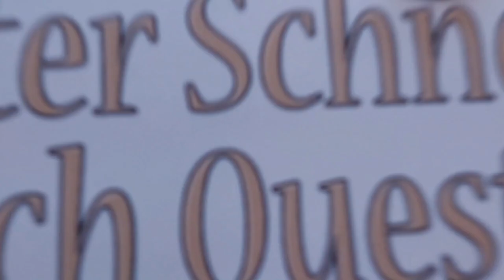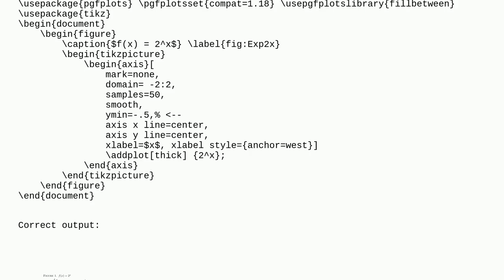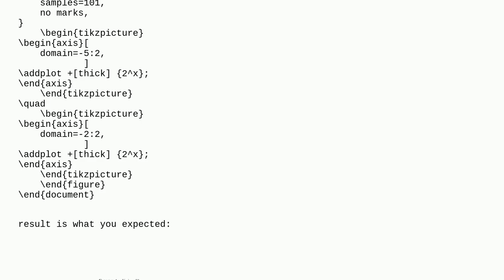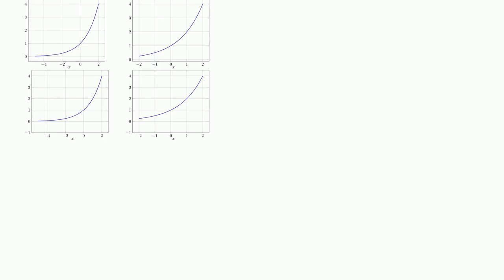Tex: pgfplots produces unexpected graph of simple function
pgfplots produces unexpected graph of simple function

A special thanks goes out to the community

  pgfplots